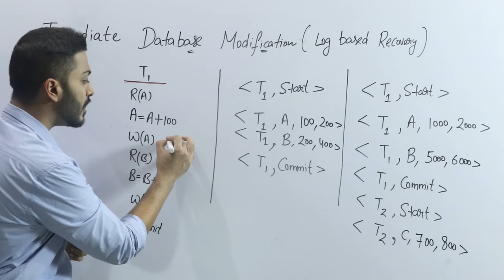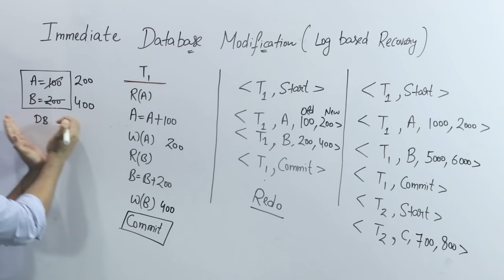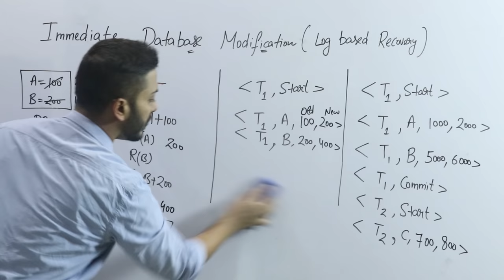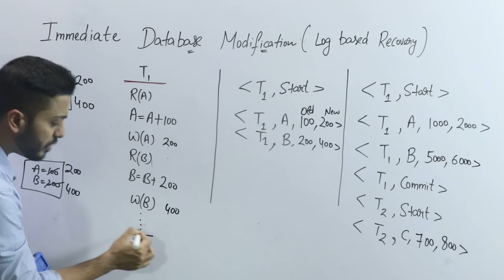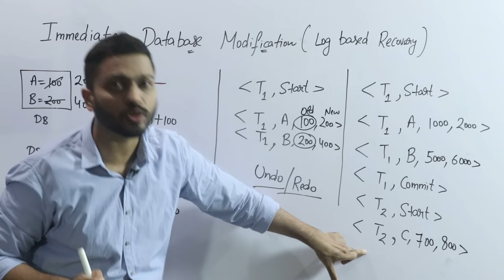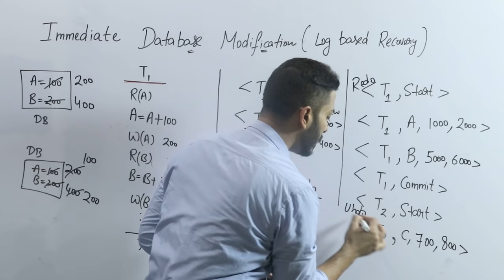Lec-105: Immediate Database Modification in DBMS | Log Based Recovery Methods